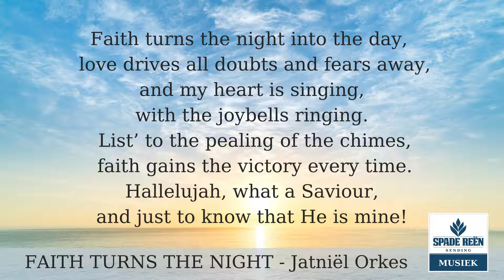Faith turns the night